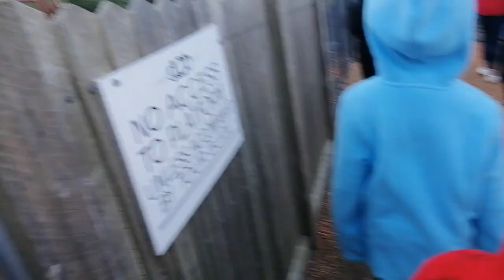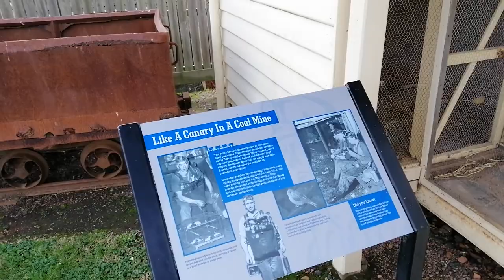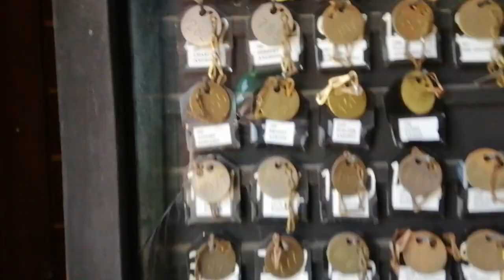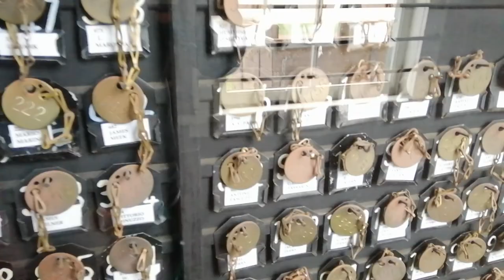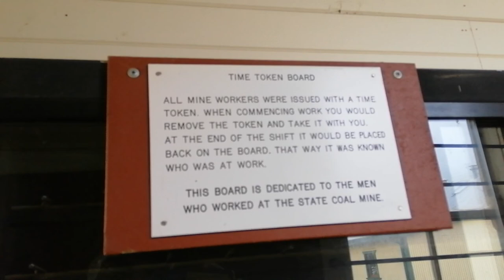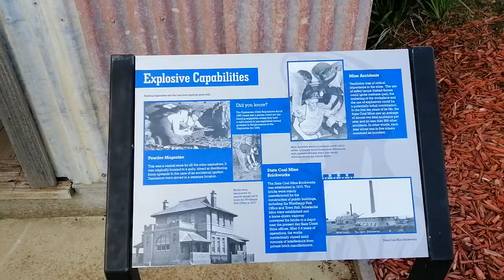wonthaggi coal mine